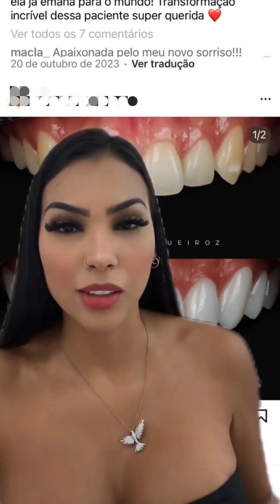TODOS OS PROCEDIMENTOS ESTÉTICOS QUE JÁ FIZ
Letícia Lane fala neste vídeo todos os procedimentos que ela já fez. Eu acho esse tipo de vídeo legal, pq muitas pessoas negam os procedimentos estéticos que fazem.